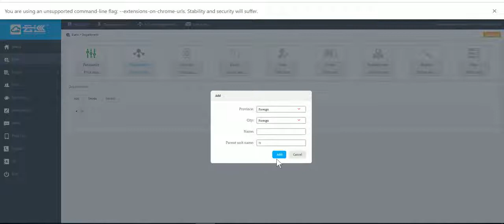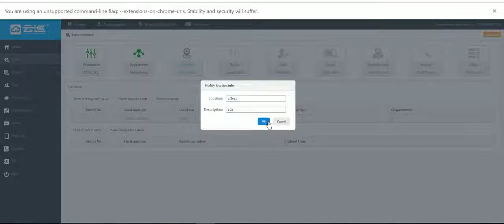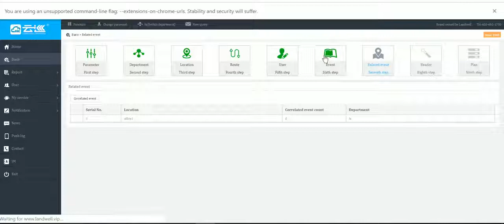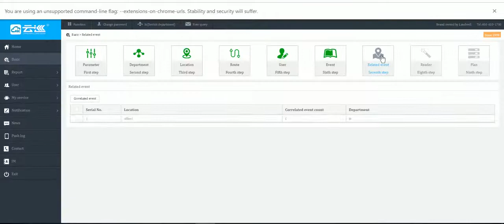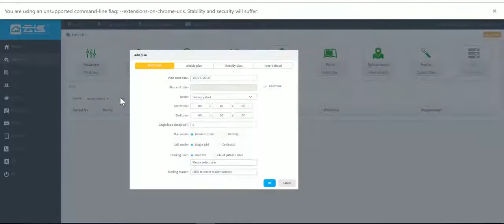Cloud Platform Live Operation Landwell